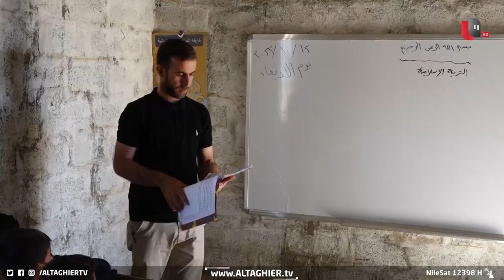مدارس في العراق من طين تواجه حقيقة مسؤولين | تقرير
مدارس في العراق من طين تواجه حقيقة مسؤولين

موقع قناة التغيير الفضائية الالكتروني